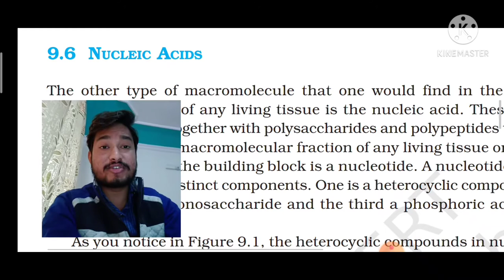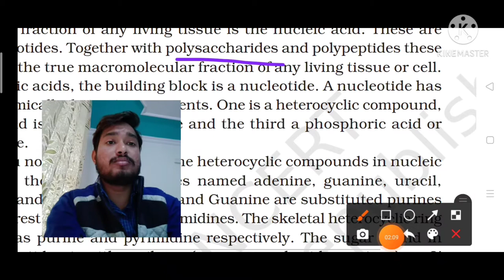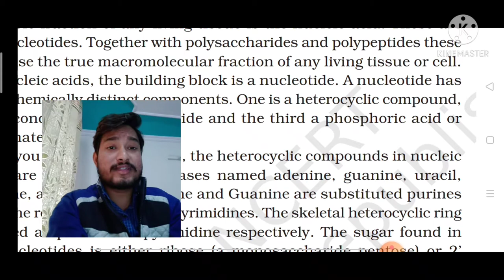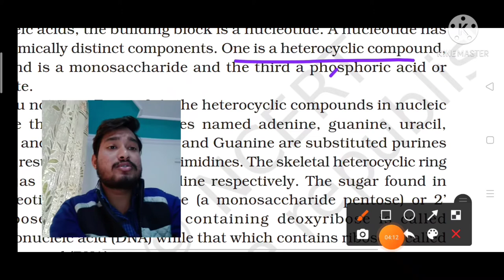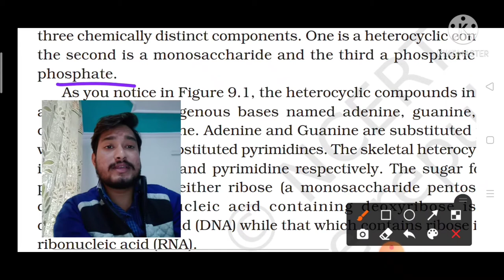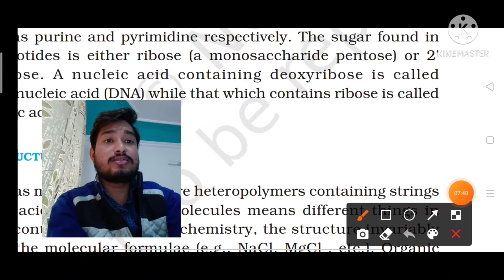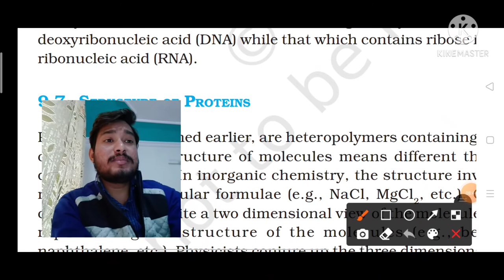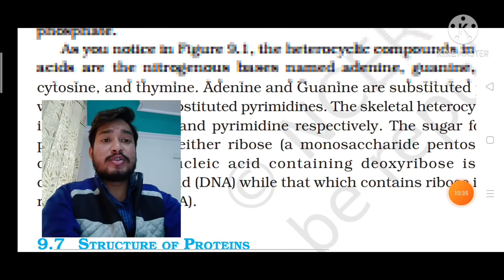Nucleic Acid , Biomolecules, NEET /AIIMS BIOMOLECULES By Abhi, #11 Class Ncert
In this particular video we talk about Nucleic Acid in details and interesting manners so I hope you really enjoyed this Video..